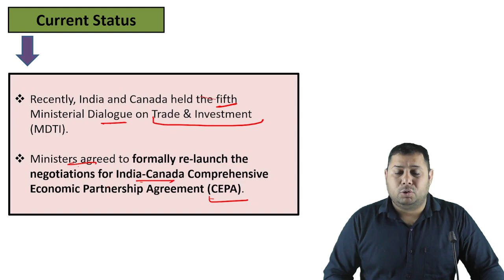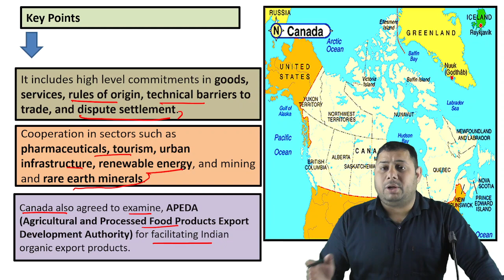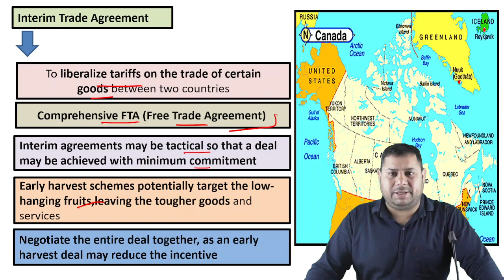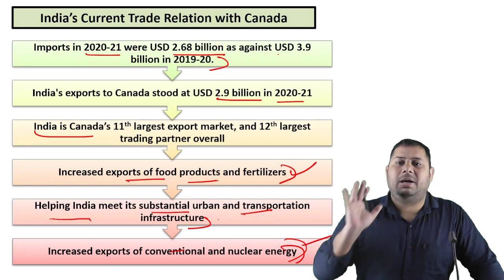India and Canada Launchs CEPA | IAS / HPAS Current Affairs | Himachal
Telegram link(Must Join) (Himachal Pradesh Gk(Tufani Pahadi)).